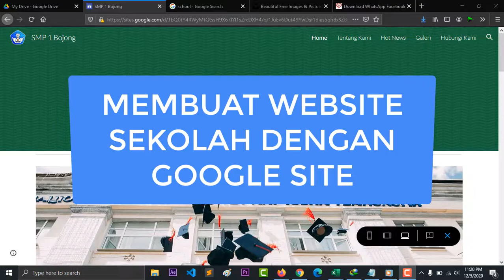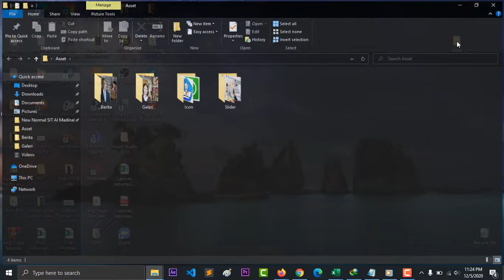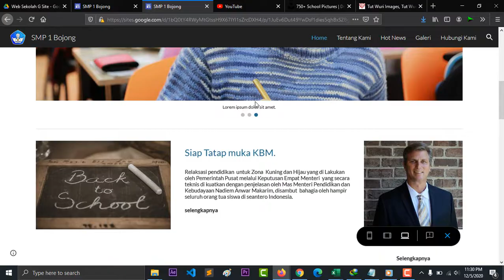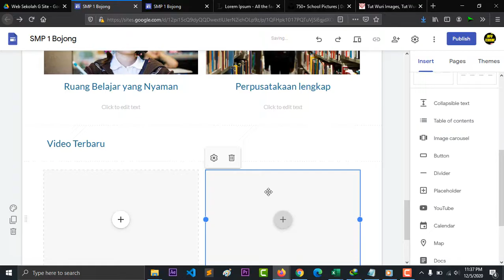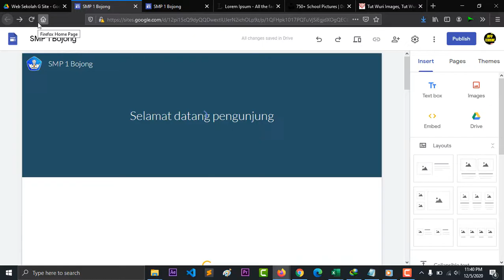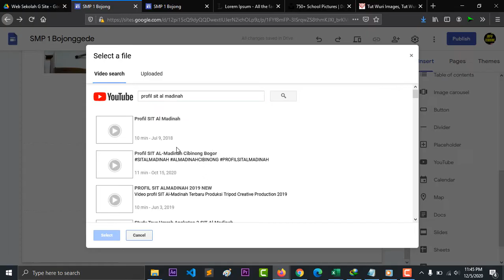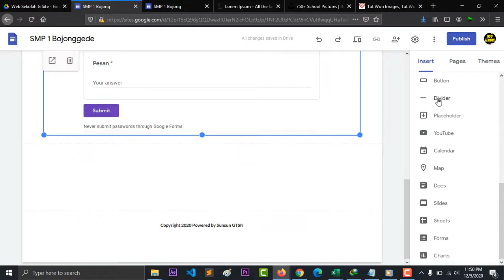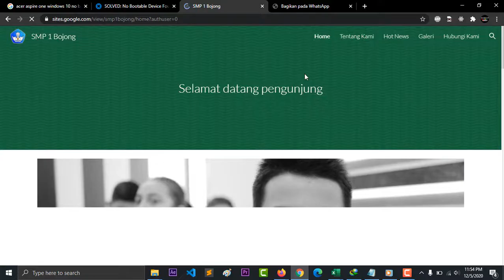Membuat Website Sekolah dengan Google Site Full Lengkap | Make a School Website with a Google Site